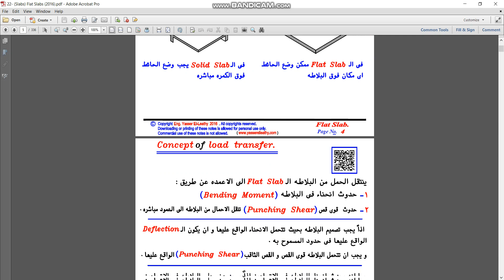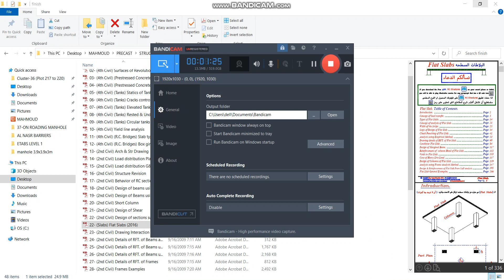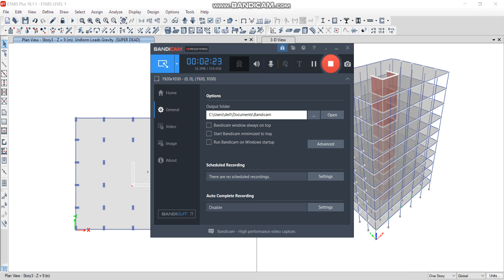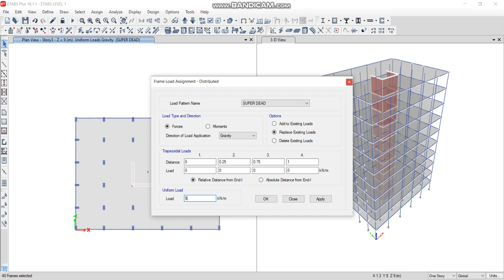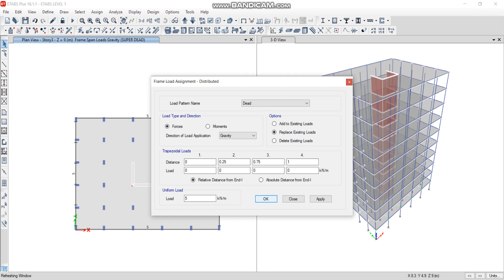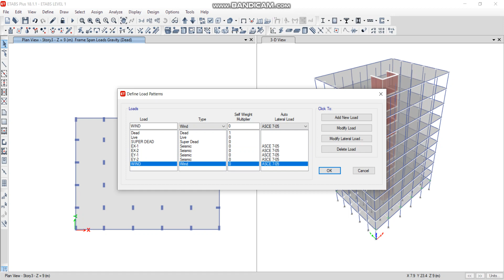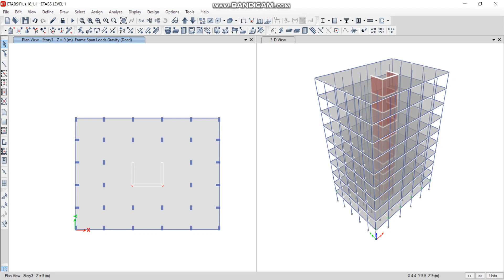ASSIGN LOAD 2